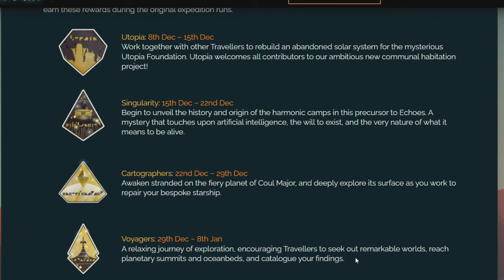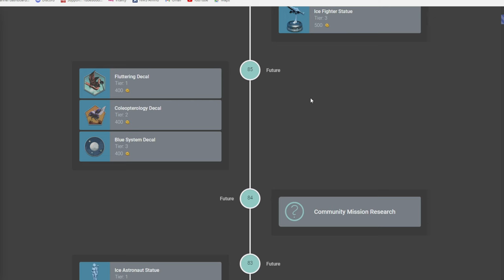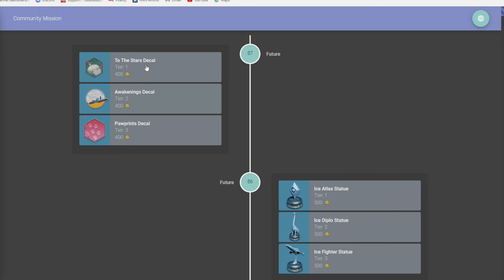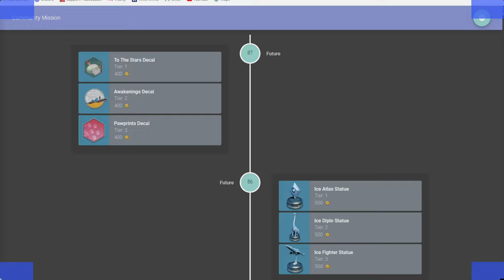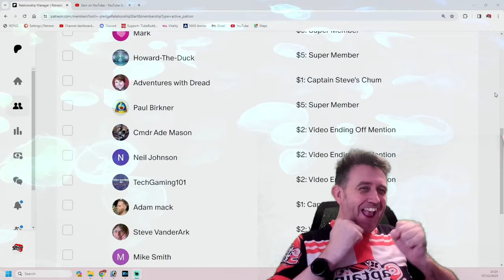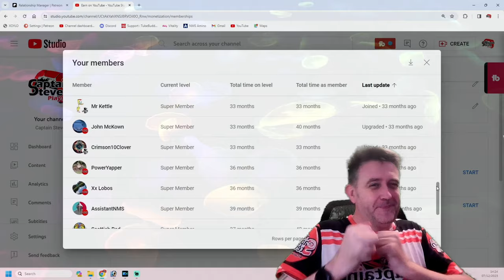No Man's Sky News - Mid Feb Content Update ? - Redux End Date - Quicksilver Store Speculation NMS